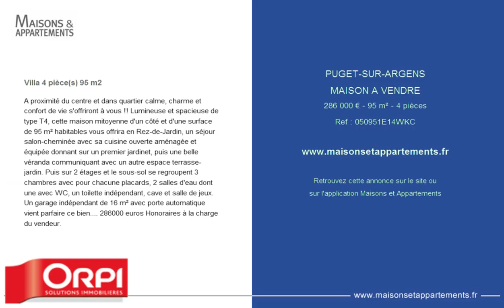PUGET-SUR-ARGENS - MAISON A VENDRE - 286 000 € - 95 m² - 4 pièces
Référence : 050951E14WKC

Villa 4 pièce(s) 95 m2
A proximité du centre et dans quartier calme, charme et confort de vie s'offriront à vous !! Lumineuse et spacieuse de type T4, cette maison mitoyenne d'un côté et d'une surface de 95 m² habitables vous offrira en Rez-de-Jardin, un séjour salon-cheminée avec sa cuisine ouverte aménagée et équipée donnant sur un premier jardinet, puis une belle véranda communiquant avec un autre espace terrasse-jardin. Puis sur 2 étages et le sous-sol se regroupent 3 chambres avec pour chacune placards, 2 salles d'eau dont une avec WC, un toilette indépendant, cave et salle de jeux. Un garage indépendant de 16 m² avec porte automatique vient parfaire ce bien. 286000 euros Honoraires à la charge du vendeur.

Cette annonce vous est proposée par l'agence ORPI VAR ESTEREL FREJUS